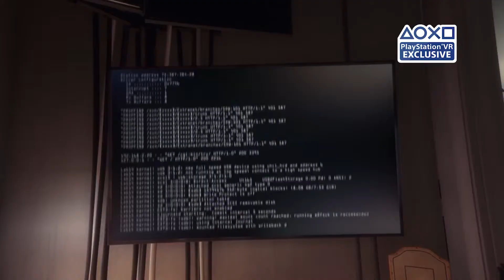BLOOD & TRUTH VR - PGW 2017 Trailer【PSVR】London Studio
Sony’s London Studio revealed its new game, Blood and Truth, at Paris Games Week today. The PlayStation VR action game is inspired by the studio’s previous action game experiment, The London Heist, according to its creators.

Follow Portal Virtual Reality for more!